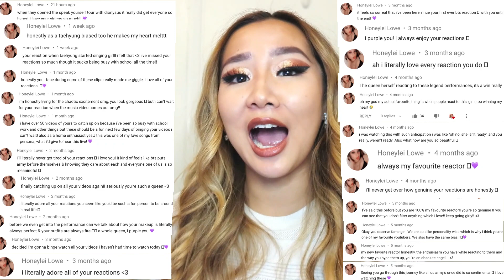HE'S OUR HOPE! 😇 BTS 'J-HOPE'S HABITS' | REACTION/REVIEW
This is my reaction to 'J-hope's Habits'! He really is our hope.
Intro visual: @danial_visual_
I hope you enjoy this video guys! Please leave any other suggestions for what videos I should react to next. ❤️
Chiuune in next time